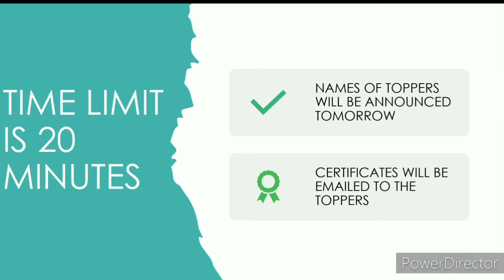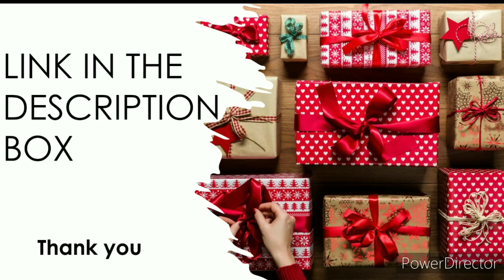NEET 2021 BIOLOGY TEST SERIES TEST 10